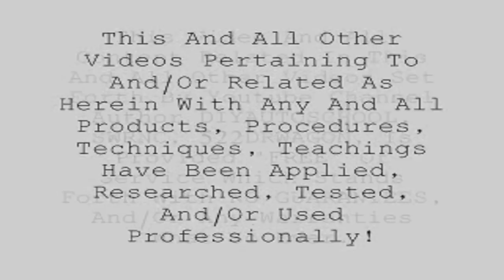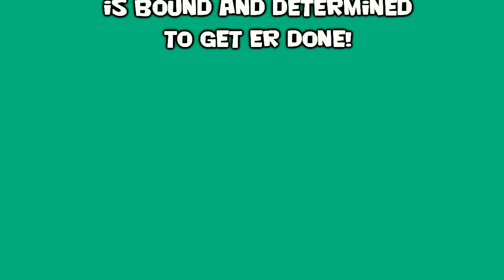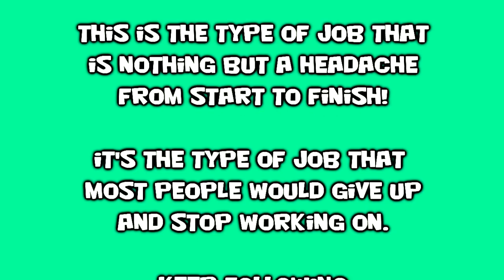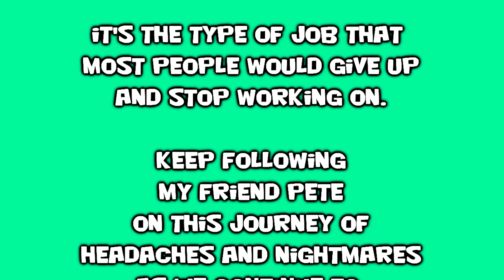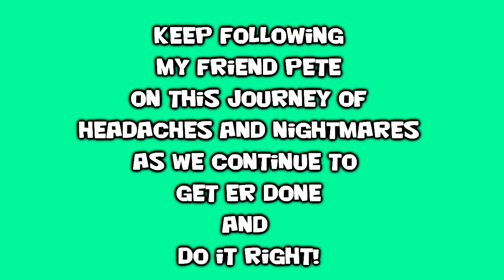Can You Restore A Rusted Car? " At Home " - Part 7 - Using A Cutting Torch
We take heat up the metal to bend and form. Using an acetylene torch to get the metal hot enough to hammer and dolly it all back into place. Metal fabrication and replacing rust. Fixing rusted steel. Cutting out Rotted Rust and patching it all up. Do It Yourself Car and Truck Restoration. Do It Yourself Paint and Body Tech Tips. Do It Yourself Rust Repairs and Welding.